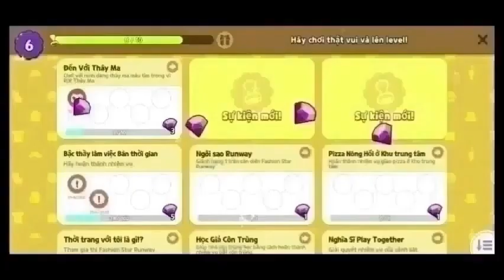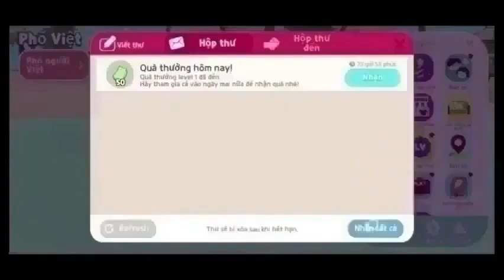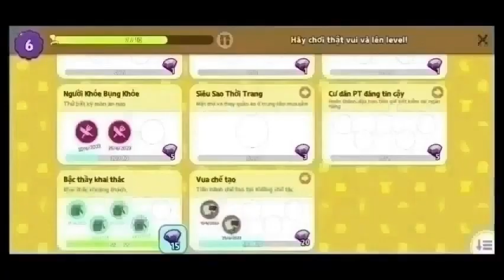Tùy Thân Phó Bản Sấm Tiên Giới Tập 40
Tùy Thân Phó Bản Sấm Tiên Giới
Tác giả: Kinh Đào Hãi Lãng